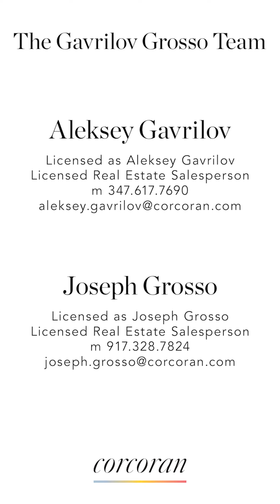300 west 30th street custom video 1 1440p